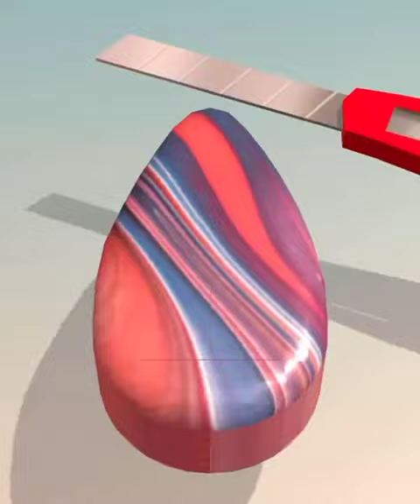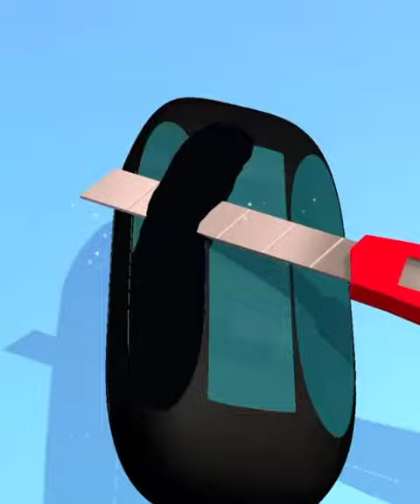Relaxing Soap Cutting ASMR Gameplay and Crushing Satisfying Video